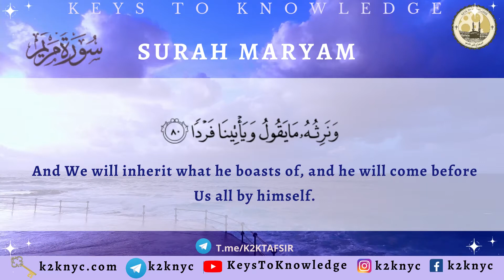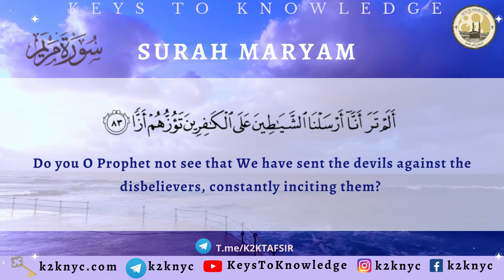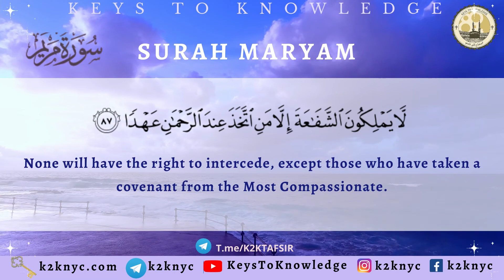Surah Maryam Verses 77-88 | Mahmoud Khalil Husary رحمه الله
🚨SPEND THE BEST DAYS OF THE YEAR WITH ALLAH'S BOOK‼️🚨

🗝Keys To Knowledge📚Presents:

📖 Tafsir & Memorization of Surah Maryam

The Prophet صلى الله عليه وسلم told us,

مَا مِنْ أَيَّامٍ الْعَمَلُ الصَّالِحُ فِيهَا أَحَبُّ إِلَى اللَّهِ مِنْ هَذِهِ الأَيَّامِ
“There are no days in which righteous deeds are more beloved to Allah than these ten days (i.e., the first 10 days of Dhul-Hijjah).” (Al-Bukhari)

So spend these days learning the Quran!

📋 In this 14-Day intensive course students will:

1. Memorize 1/2 a page from Surah Maryam everyday
2. Study its Tafsir via live lectures on ZOOM
3. Recite directly to Quran Teachers

🗓 Begins: 28th of Dhul Qa'dah (July 8, 2021 C.E.) إن شاء الله.

🕰 Sundays to Fridays @ 2pm Makkah Time
Saturdays @ 10pm, Makkah Time

💵 Fee: 🆓🆓🆓

🖋 Instructor: Abu Awzaa’ee Abdus-Salaam al-Makki al-Hanbali وفقه الله, Umm al-Qurā University, Makkah al-Mukarramah

🖥 We will use the ZOOM application to broadcast live sessions

🎥 Registered students are able to view the recordings and follow the course at their own pace.

🚺🚹 There are gender separated private telegram groups where students will be able to ask questions

📝 Register by joining: T.me/K2KTafsir

💡By simply sharing this course with all of your contacts, you’ll be able to achieve what's mentioned in the following hadith:

 من دَعَا إِلَى هُدًى كَانَ لَهُ مِنَ الأَجْرِ مِثْلُ أُجُورِ مَنْ تَبِعَهُ لاَ يَنْقُصُ ذَلِكَ مِنْ أُجُورِهِمْ شَيْئًا

”Whoever calls to guidance will have a reward similar to those who follow him, without detracting from their rewards at all.” (Muslim)